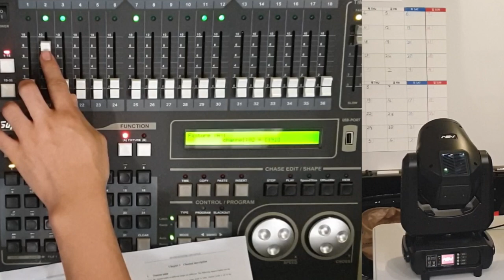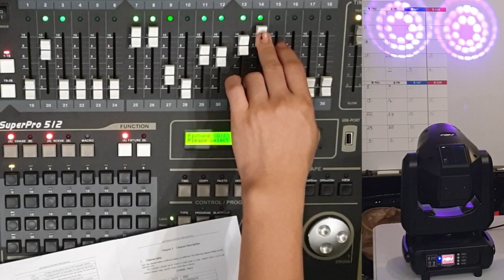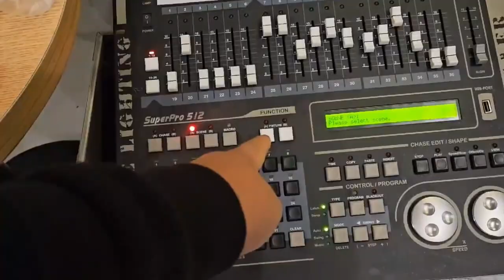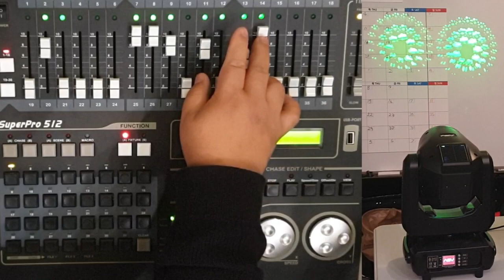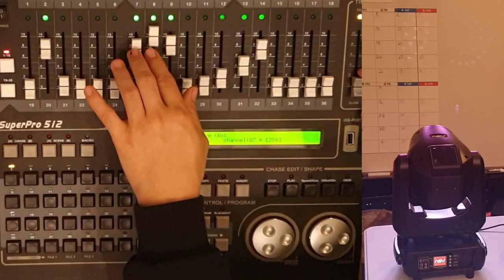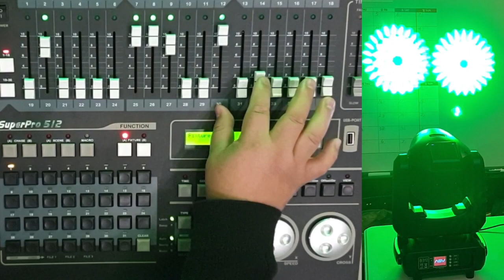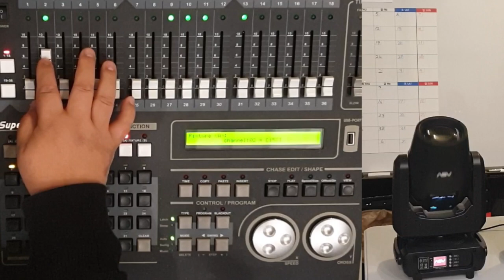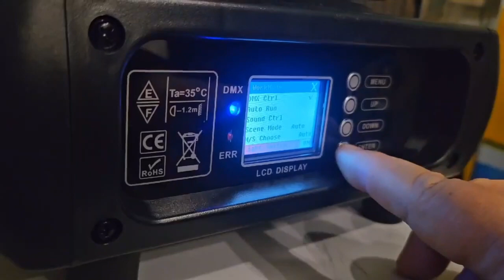20241029,라파미디사운드조명,넷도,DMX512,수퍼프로,조명콘솔,기본조작 및 씬저장,무한반복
20241029,라파미디사운드조명,넷도,DMX512,
수퍼프로,조명콘솔,기본조작 및 씬저장,무한반복